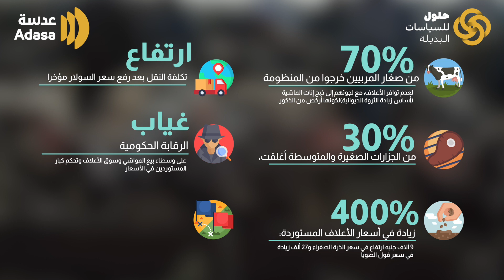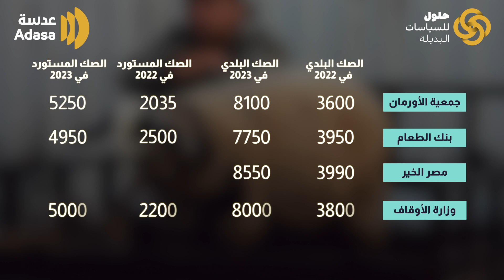أزمة اللحوم الحمراء والأضاحي: ما دور شبكات الحماية الاجتماعية غير الرسمية؟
نلقي نظرة على الارتفاع القياسي لأسعار اللحوم الحمراء والأضاحي في مصر هذا العام وأسبابه، إلى جانب الدور المهم لشبكات الحماية الاجتماعية والجمعيات الخيرية